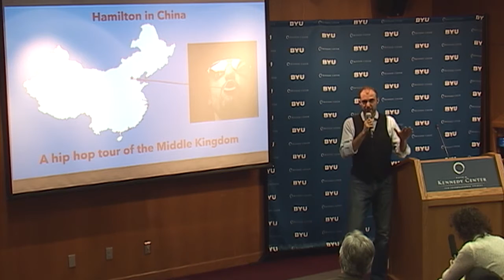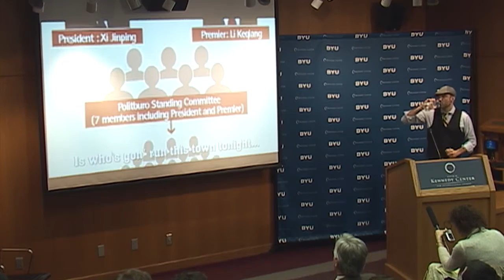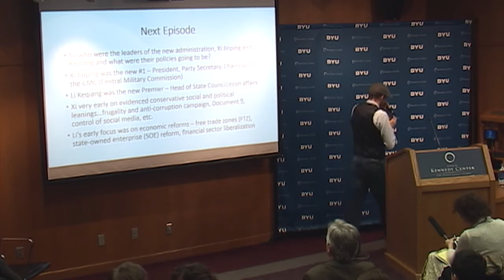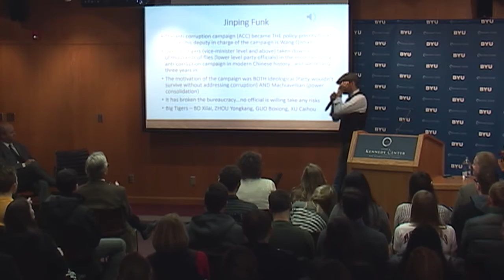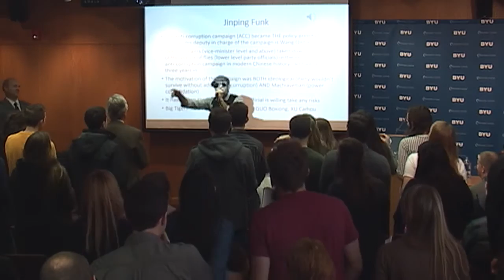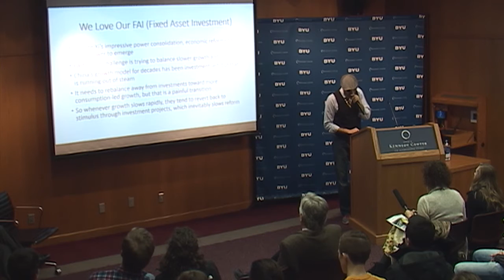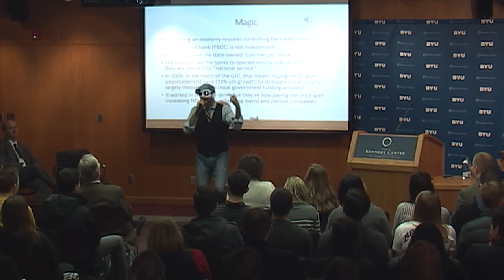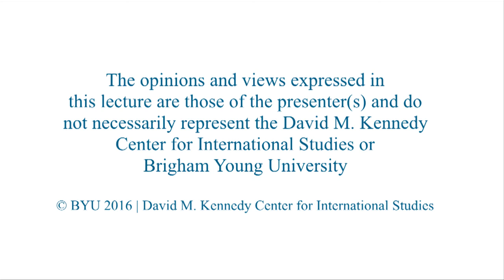Hamilton In China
Andrew Dougherty
China economist and Asia research director, Capital Strategy Research

China’s increasing importance in the global economy and geopolitical construct makes an understanding of China’s domestic realities and challenges essential to today’s students of world affairs. Enjoy this rap through the recent upheaval in China’s political system, the growing assertiveness in China’s geopolitical posture, and the looming challenges in its macroeconomic transition.

A parody rapper by hobby, Andrew Dougherty is the China economist and Asia research director for Capital Strategy Research. Dougherty joined Capital Group in 2004 as a participant in the Associates Program (Capital’s two-year investment management rotational program) and founded and has been based in Capital’s Beijing office since 2009. He received a BA in economics and international affairs from George Washington University and an MPhil in Modern Chinese Studies from Cambridge University. Dougherty speaks Mandarin Chinese and Russian.

2/3/2016